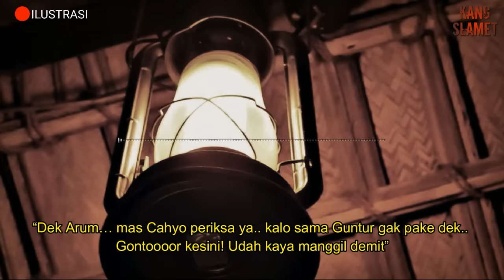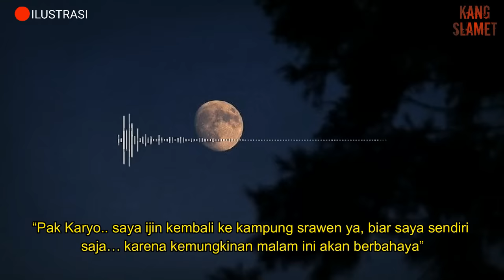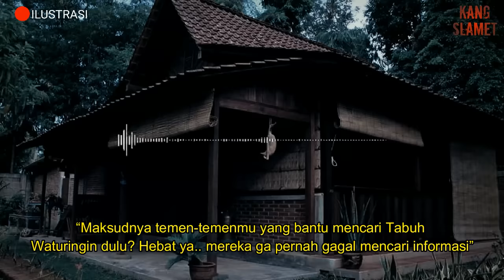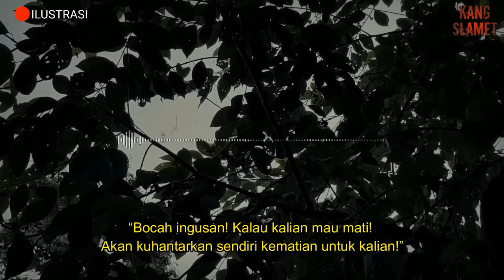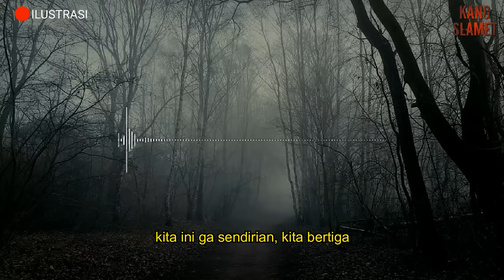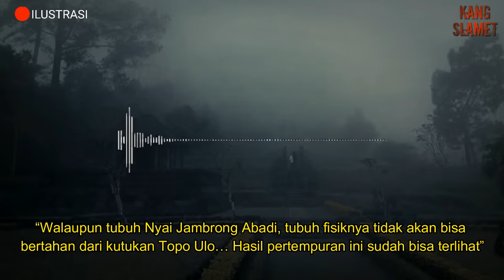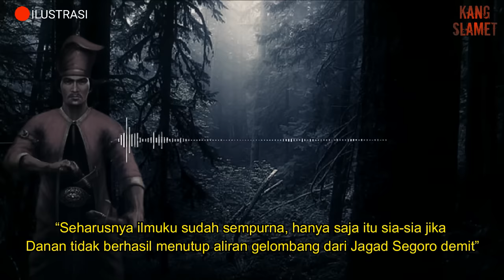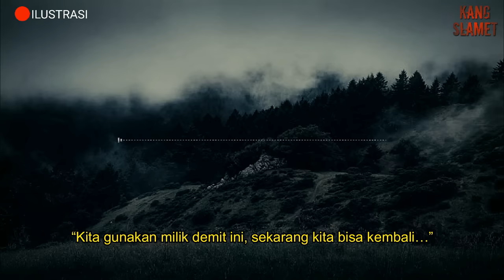GILA ❗ SEMUA ORANG SAKTI BERKUMPUL UNTUK MENUTUP GERBANG DIMENSI GHAIB || KISAH MISTERI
Buat kalian yang dengerin cerita ini wajib dengerin cerita yang
-IMAH LEUWENG
-RADIO TENGAH MALAM
-GENDING ALAS MAYIT
-PERJANJIAN DENGAN SETAN LAWU

Karna alur ceritanya masih nyambung dari cerita tersebut.

PENULIS : DIOSETTA